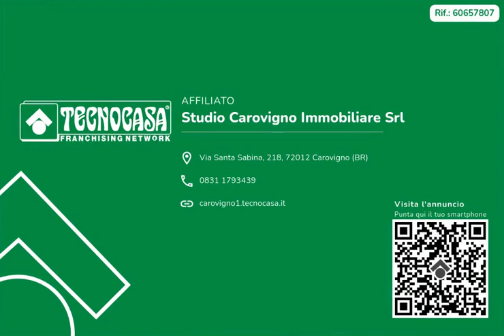Ter. residenziale in vendita Carovigno Contrada Arrighi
CAROVIGNO - Contrada Arrighi

Circa 8.540 metri quadri di terreno dove poter costruire un sogno.

Questo terreno vanta la presenza di circa 40 alberi di ulivo, diversi alberi da frutto ed è ubicato in una delle contrade più richieste della zona, in quanto distante dal solito caos cittadino ed immersa nella tranquillità che solo i nostri uliveti possono donare.

Potrete realizzare il vostro ' Rifugio perfetto' dove trascorrere momenti lieti in compagnia delle persone a voi più vicine.

- Possibilità di edificare secondo parametri urbanistici vigenti;

- Possibilità di realizzare una piscina di 40 metri quadri, previa autorizzazione;

- Muretto a secco;

- Strada d’accesso asfaltata.

Non distante dal mare nè dal centro abitato.

Ci trovate su Facebook alla pagina 'Gruppo Tecnocasa Carovigno', cliccate MI PIACE.